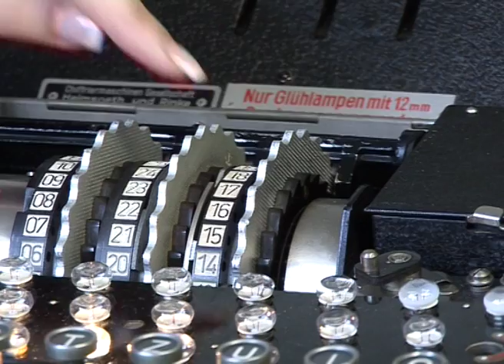Enigma and The Bombe Part 2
Nadia Baker visits Bletchley Park and explores the wartime work of Alan Turing